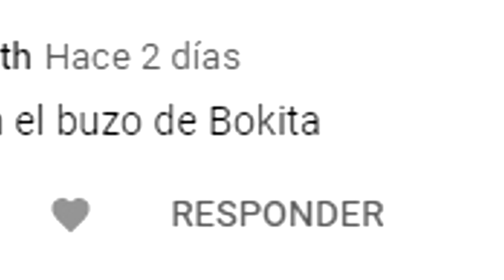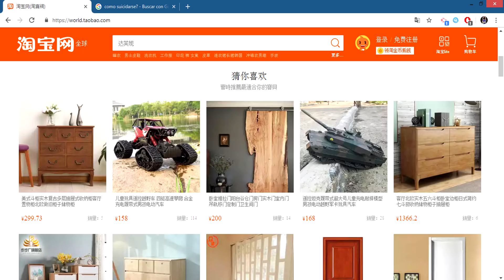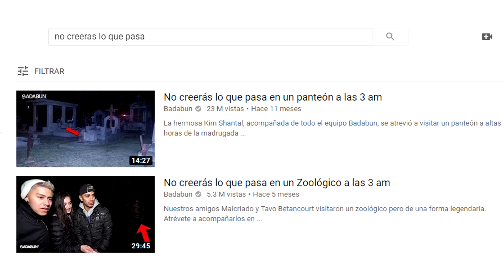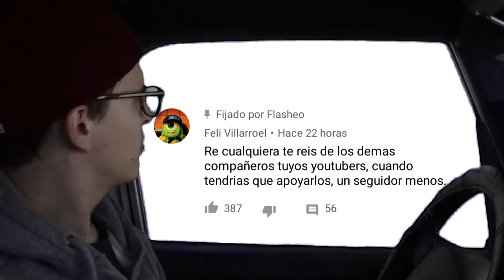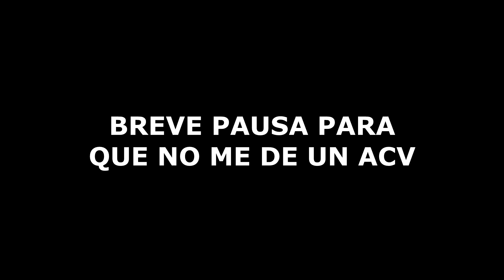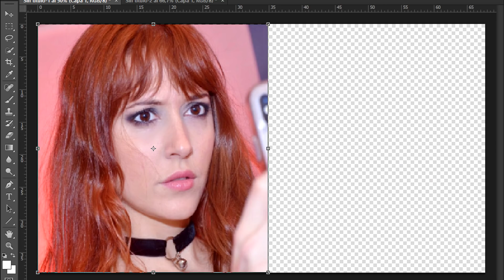TIPOS DE CLICKBAIT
Y se preguntarán ¿Que tiene que ver bokita con la base del video?
Nada, ni soy de Boca.